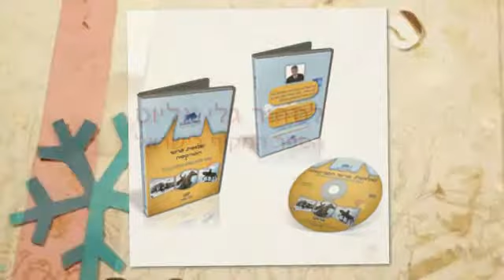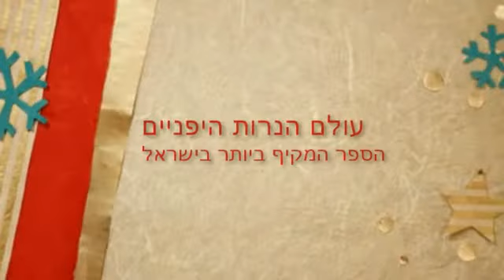ספר ניתוח טכני השלם | לימודי שוק ההון | לימוד מט"ח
בס"ד